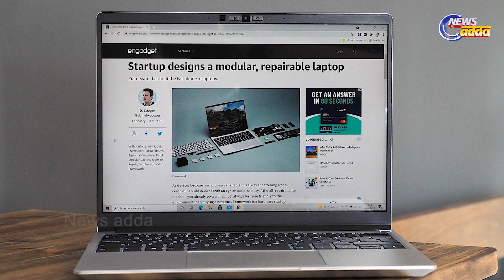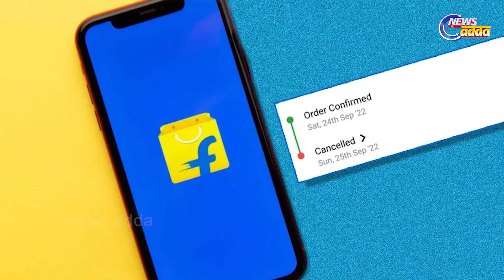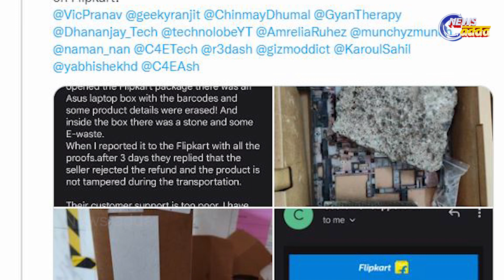ଅନ୍‌ଲାଇନ୍‌ରେ ଅର୍ଡର କରିଥିଲେ ଲ୍ୟାପଟପ୍ କିନ୍ତୁ ମିଳିଲା କ’ଣ ? ଜାଣନ୍ତୁ | News Adda